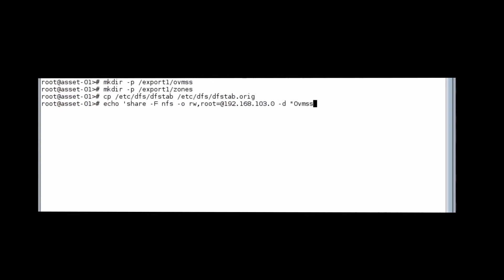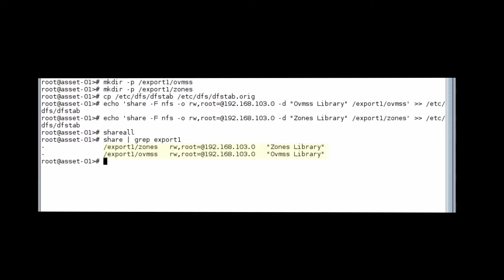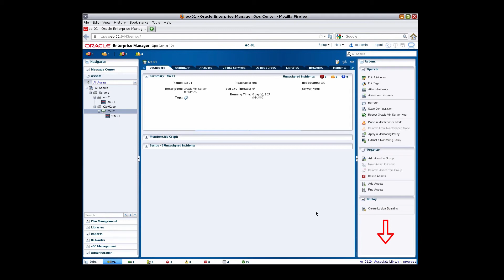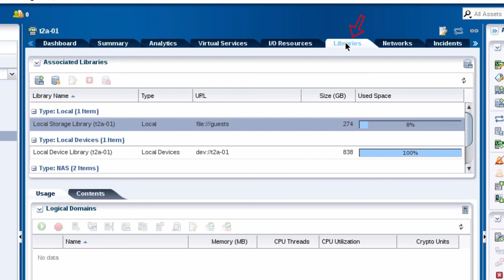Creating NAS Storage Libraries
This video is the second in a series of videos on layered virtualization in Oracle Enterprise Manager Ops Center. You learn how to create NAS storage libraries to store the metadata for a logical domain and non-global zone.